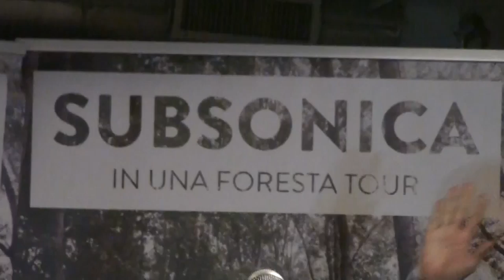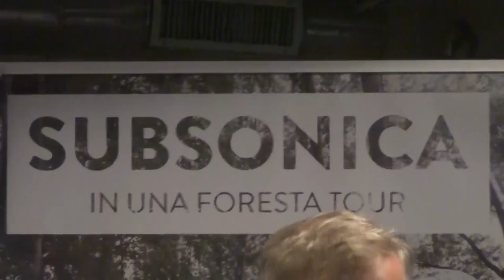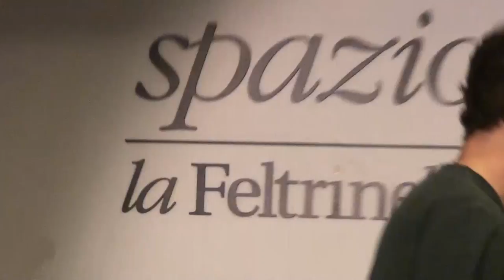subsonica @ feltrinelli di napoli versione integrale